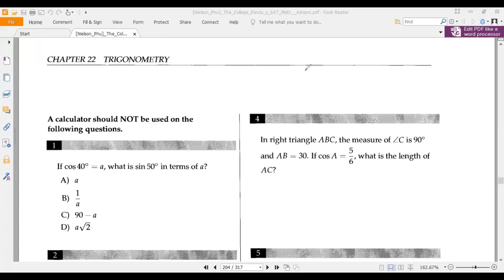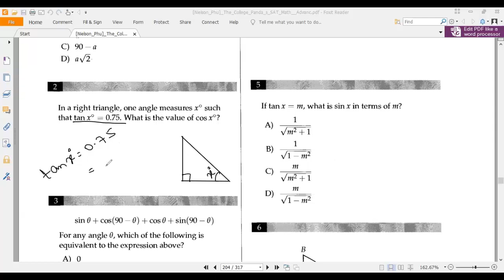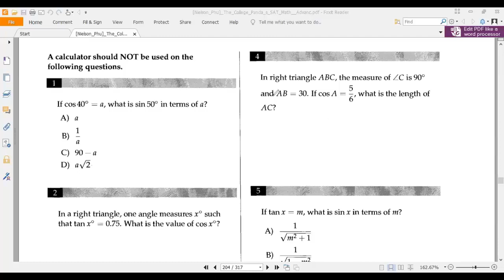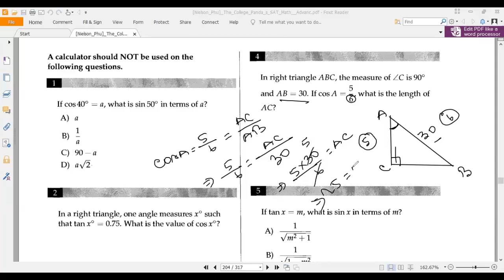SAT | Trigonometry (1/3) | The College panda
Instructor: Md. Hasanur Rahman